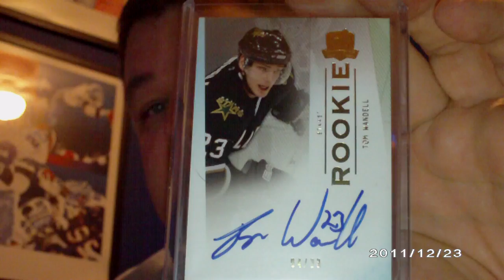BQAGGIE - Christmas Week Mailday